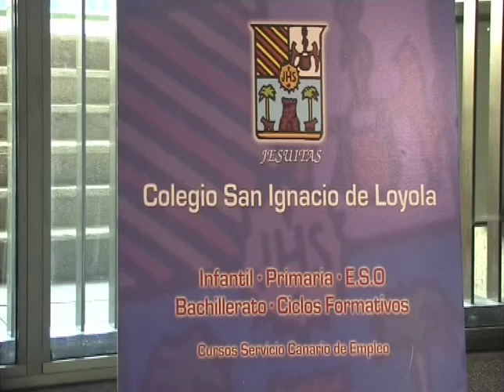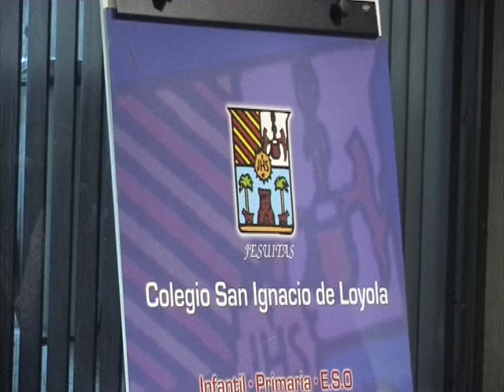FIRMA DE AUTÓGRAFOS EN EL COLEGIO SAN IGNACIO DE LOYOLA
Sergio Lobera y los jugadores Hernán y Tana firmaron autógrafos y calendarios solidarios en el colegio San Ignacio de Loyola.